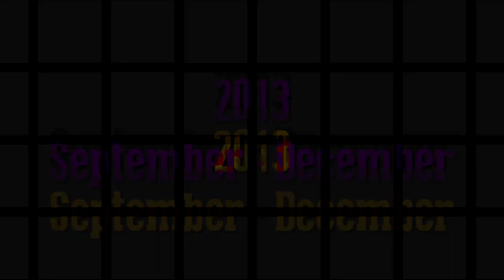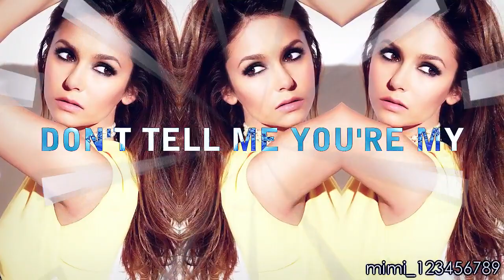Collab Parts #3 /September- December 2013/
New video with collab parts.
I like some of the parts here :) I hope you will like them too ^ ^ This is the last video with collab parts from 2013 so be ready for the parts from 2014 :3

Credit: Frroggy1, gonexundercover, TheRebeldesigns, gratzziella; If you see your effect tell me to give you credit because the parts are old and maybe I forget someone.
Credit for sparkle: BlueFriday8

~Mimi